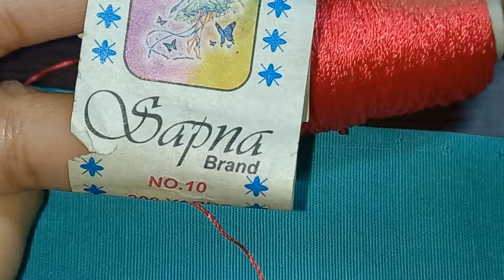Crochet border design/Qureshia Lace tutorial/Easy and simple crochet dupatta Lace design tutorial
Hi everyone.  Today's crochet tutorial is very easy and simple method,Especially for beginners fellows.  This lace design everyone can make easily for their dupatta,sleeves,neck line,frocks, tablecover ,napkins,sweaters,shawls borders  and many other projects.
Please share my channel with your family and friends as well for my support.
crochet lace crochet borders crocheting Easy crochet#easy and simple crochet dupatta Lace crosia design Qureshia lace# sweaters crochet shawls,crochet baby cardigan crochet art and craft .I also attached this link where from I purchased my crochet essentials like crochet hooks, threads,wools,marks and many other things .